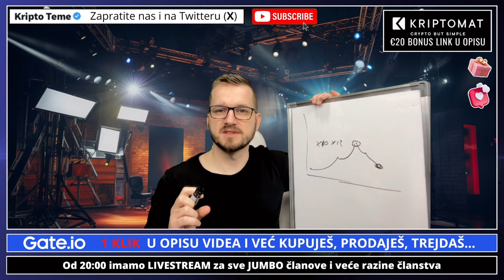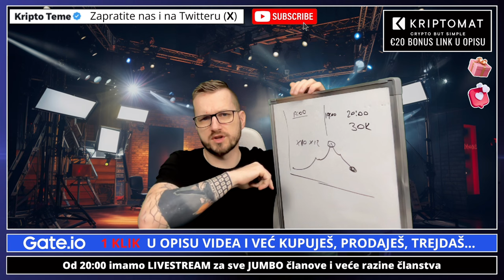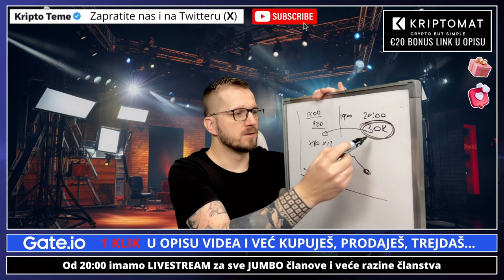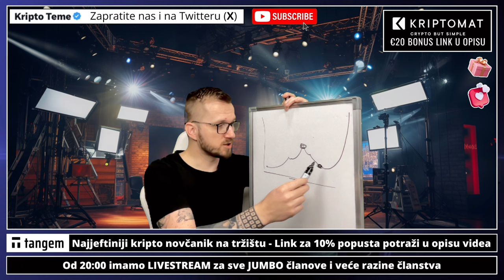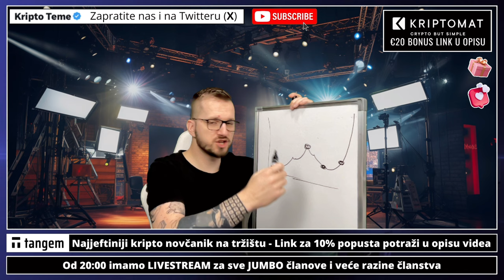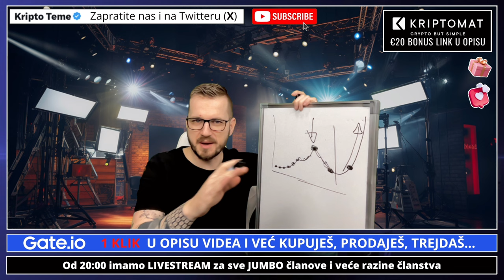U KRIPTU NEMA MJESTA ZA UPLAKANE!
U svijetu ulaganja u kripto nikoga nije briga za vaše suze!

⬇️⬇️⬇️ MEXC ⬇️⬇️⬇️

✅ Napravite nalog ⤵️
✅ MEXC KRIPTO MJENJAČNICA

⬇️⬇️⬇️ GATE IO ⬇️⬇️⬇️

✅ Napravite nalog ⤵️
✅ GATE IO KRIPTO MJENJAČNICA

⬇️⬇️⬇️ LINKOVI ⬇️⬇️⬇️

✅ SLUŽBENI LINKOVI

⬇️⬇️⬇️ PROMO ⬇️⬇️⬇️

✅ REKLAMA U UVODU VIDEA:
⚡️Lucky Block

00:00 - Kripto intro
00:20 - kripto ulaganje

kriptovalute
kriptovalute
KRIPTOVALUTE bitcoin
kriptovalute bitcoin
kriptovalute novosti
kripto